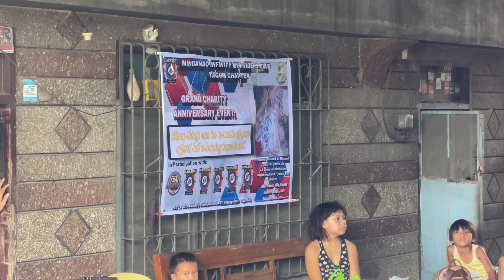MIMRCI Bislig attends Charity for Tagum Chapter Anniversary